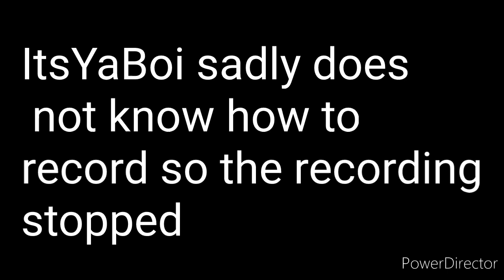The Water Bottles and I adventure to Subway